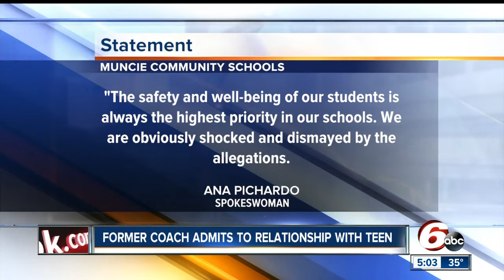Former Muncie volleyball coach arrested after admitting to sex with 15-year-old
A former Muncie volleyball coach was arrested Monday following allegations that he had sex with an underage girl, and threatened to blackmail her to keep her quiet.  According to a probable cause document, the 15-year-old victim and her mother went to police on Monday, saying Nolan Brand, 24, had sexually abused the girl. The victim told police she and Brand had sex in September, and that he threatened to blackmail her after she ended the relationship, according to the document.  Police viewed messages from Brand on the victim's phone, talking with the girl about her 15th birthday, the document states.